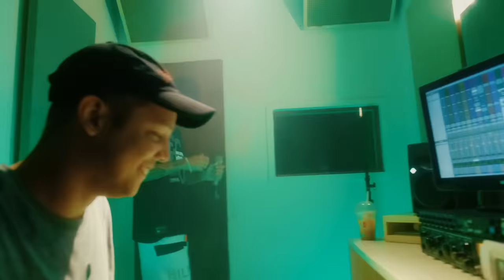MC REINO LIVE SESSION (WRNOBEAT e MTS FILMS)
PRODUÇÃO MUSICAL:
WR No Beat

DIREÇÃO:
Lucas Martson l MTS Films

Artista: Mc Reino e WR No Beat